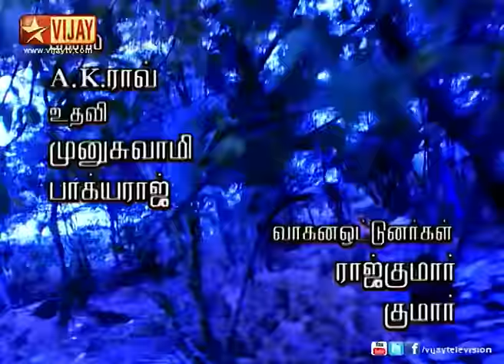Lollu Sabha | லொள்ளு சபா 08/11/04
Jalli | A rib tickling satire of tamil film Ghilli featuring your favorite Lollu Stars